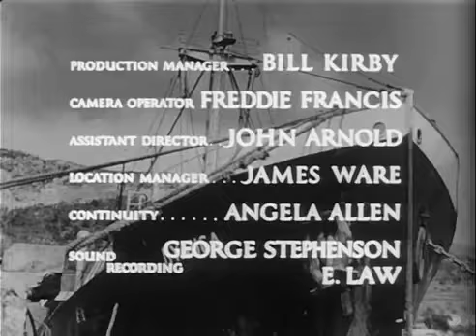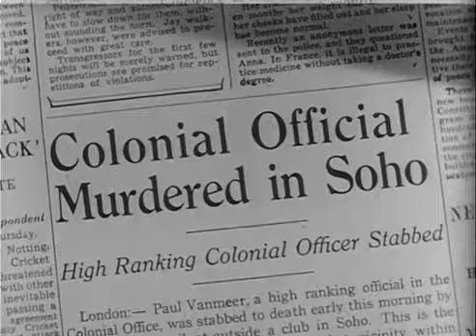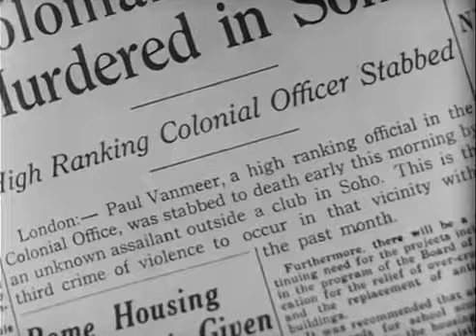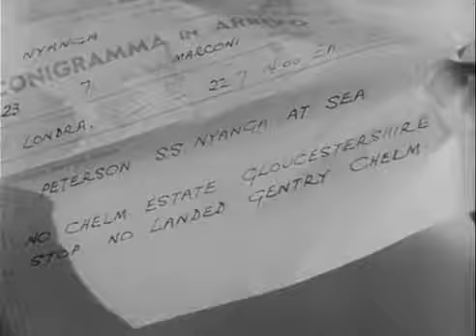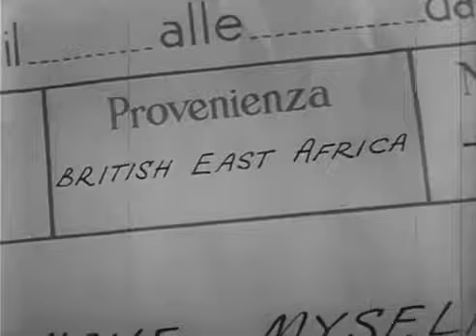Beat The Devil (1953)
Directed by John Huston
Produced by John Huston
Screenplay by John Huston, Truman Capote
Based on "Beat the Devil" by James Helvick
Starring: Humphrey Bogart, Jennifer Jones, Gina Lollobrigida
Cinematography: Oswald Morris
Edited by Ralph Kemplen
Production company: Romulus Films, Santana Pictures
Distributed by British Lion Films (United Kingdom), United Artists (United States)
Release date: 24 November 1953 (US)
Country: United States, Great Britain, Italy
Box office: £115,926 (UK)

Plot
In this John Huston film -- which features an unusual mix of adventure, comedy and crime elements -- Billy (Humphrey Bogart) and Maria Dannreuther (Gina Lollobrigida) are among a number of travelers stranded in Italy en route to Africa. While the Dannreuthers seem like an average couple, they have the same goal as Mrs. Gwendolen Chelm (Jennifer Jones) and some of their other shifty companions -- to lay claim to property that is supposedly rich with uranium.